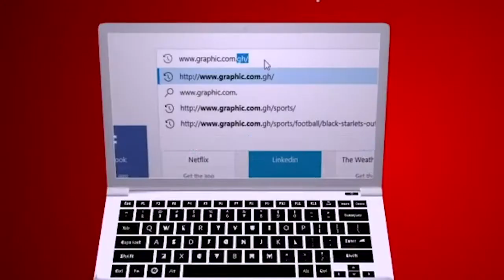Escape, Never Immunity by Rev. Dr. Ebenezer Markwei